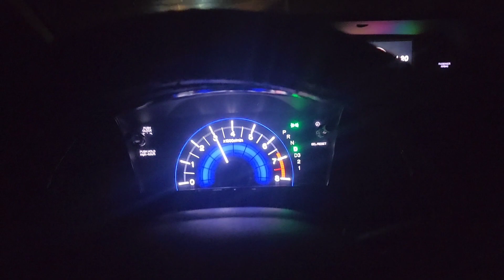I removed the red stripes from my civic.